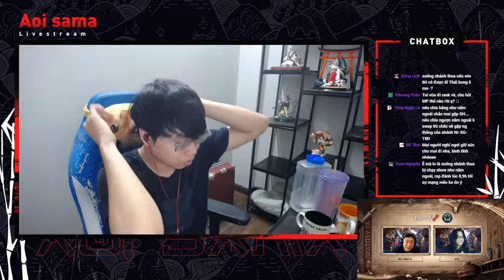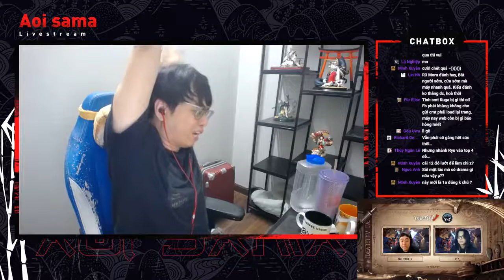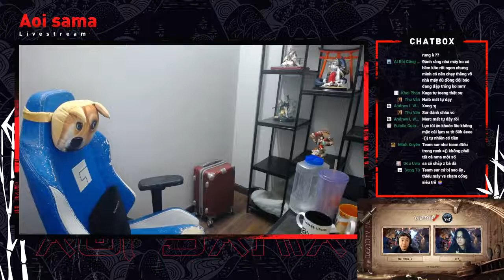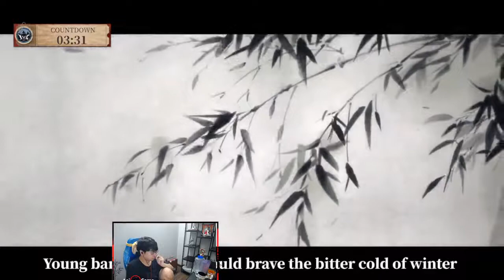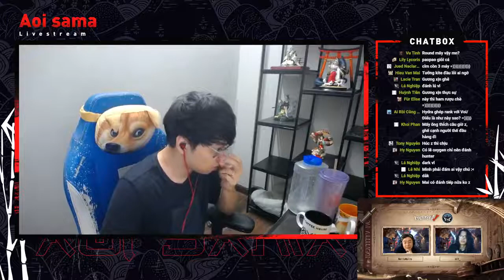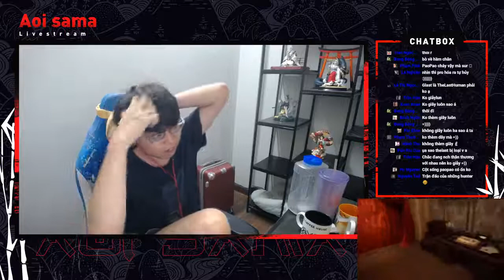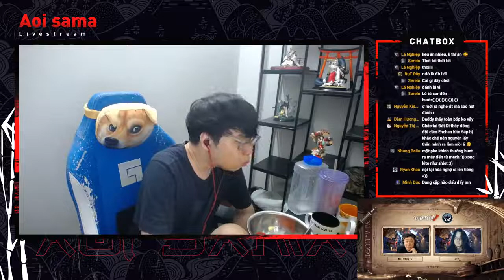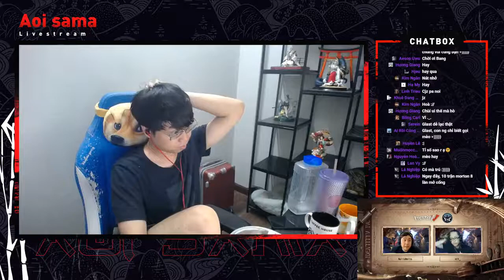IVC SEA 2022 - Playoff Stage (Day 2)